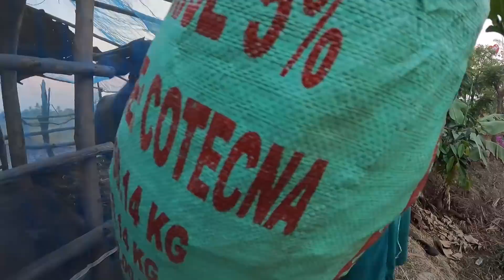ตามติดชีวิตคนเลี้ยงวัว: หาหญ้าหน้าแล้ง มาให้ควาย วิถีคนเลี้ยงวัว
วันนี้ไปหาตัดหญ้า ให้วัว ให้ควาย ที่ทุ่งนา วิถีอีสาน
สวัสดีพี่น้องที่น่ารักทุกคนนะครับ
ยินดีตอนรับสู่ช่อง รวมทีมงานวิถีอีสาน นะครับ
ติดตามกันไปนานๆนะครับฮักทุกคนครับ